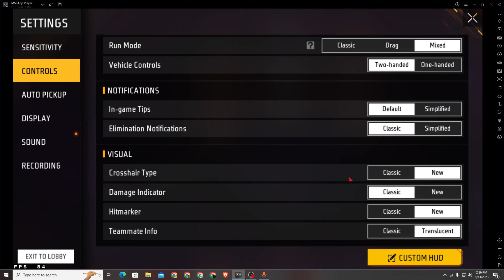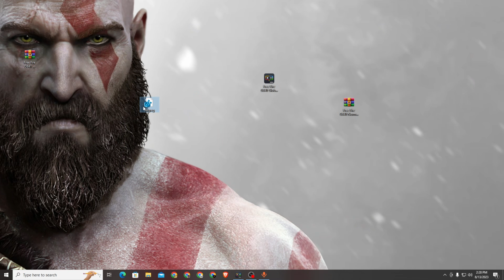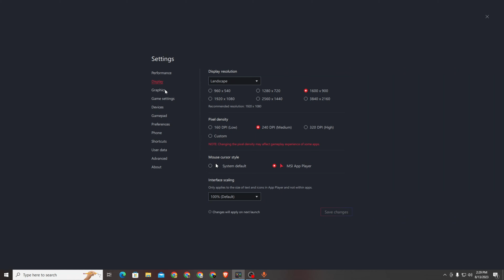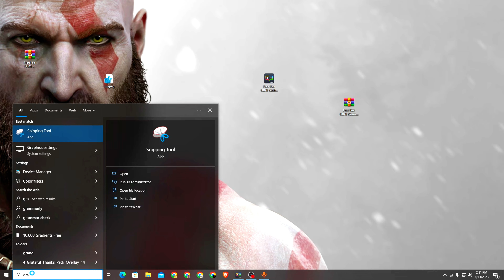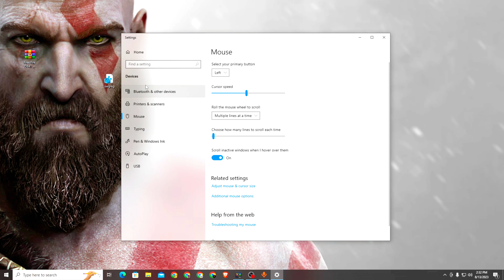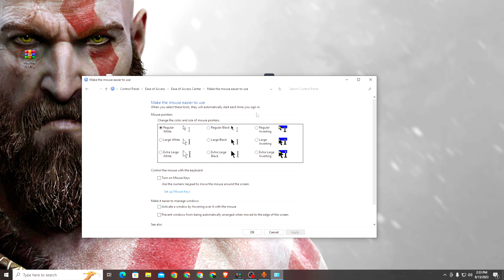MSI 5.11.100.6311 Free fire heashot settings tamil 2023 😱 || MSI 5 ff heashot settings tamil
❓ WHAT NEXT? ❓

1️⃣ Watch the videos I linked to above so you can Learn about more things.

🏆 My Goal 🏆

👨 About Me 👨